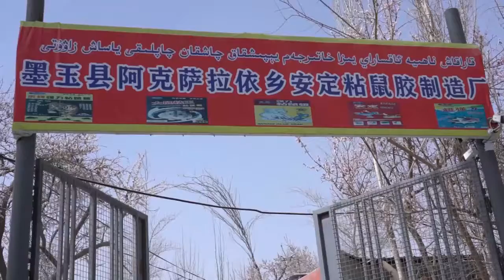新疆の農村小規模・零細企業、貧困救済に力与える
中国新疆ウイグル自治区内の各農村における起業プロジェクトは現在、新型コロナウイルス感染対策が進む中で、次第に活発になっている。これらの小規模・零細企業事業プロジェクトは、地域の人々が貧困から脱却して豊かになるために重要な役割を果たしている。
　同自治区ホータン（和田）地区カラカシュ（墨玉）県は国が指定する極度貧困地区にあるが、長年の努力の結果、年内には県全体の貧困脱却が実現する見込みだ。同県烏尊艾日克村には、ほうき工場、プラスチック製品製造工場、ねずみ捕り製造工場など計１５の小規模・零細企業がある。これらの工場や企業は、出稼ぎに行けない貧困者２２０人に近場での雇用機会を提供した。
　天山山脈の北麓に位置するバルクル・カザフ自治県は、すでに貧困脱却を実現しており、その成果を強固にするため、農民・牧畜民が特色ある産業の発展を通じて起業することを推奨している。
　同県の小規模・零細企業工業団地では、特産食品加工工場や伝統的なナンの加工製造などの零細企業が、登録貧困世帯を含む地元労働力を吸収し、特に専業主婦の就業を促進し、貧困脱却と増収を後押ししている。